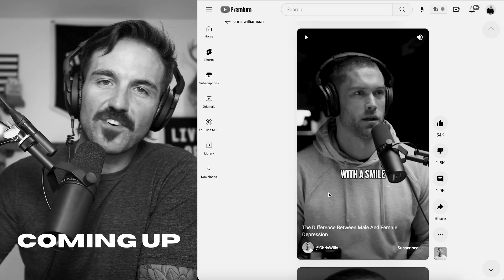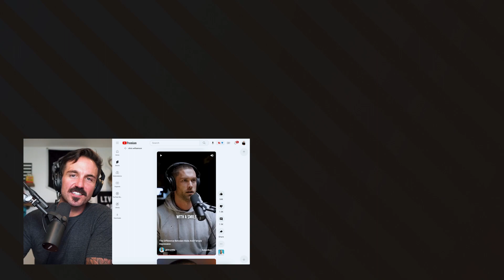How To Handle Male Depression with PASSION and PURPOSE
All depression is not created equal and there are certainly gender trends to understand. Let's talk about it.